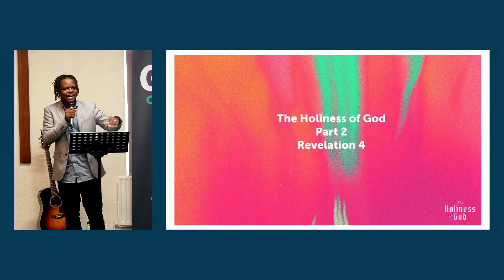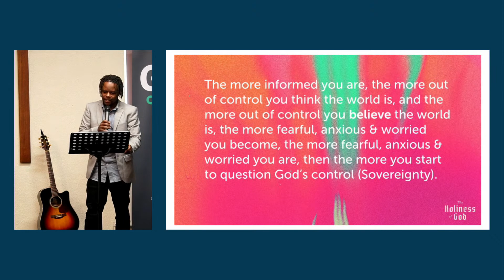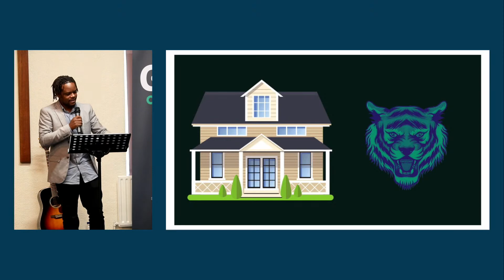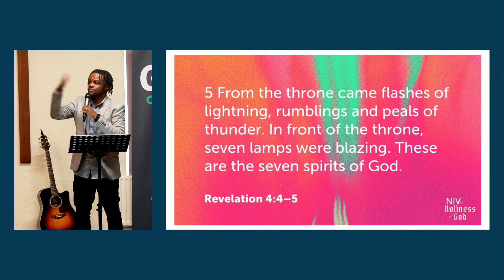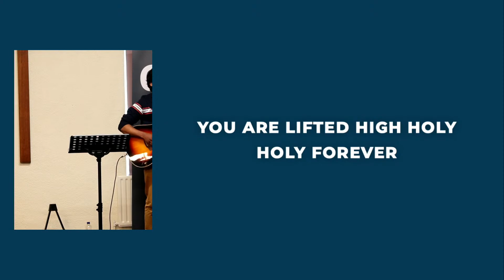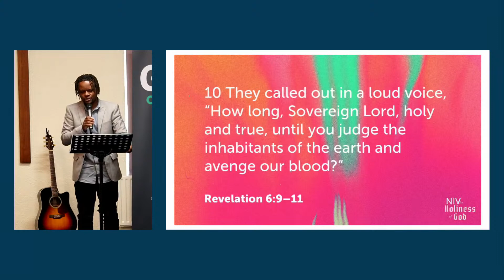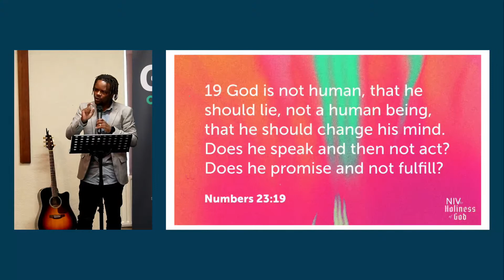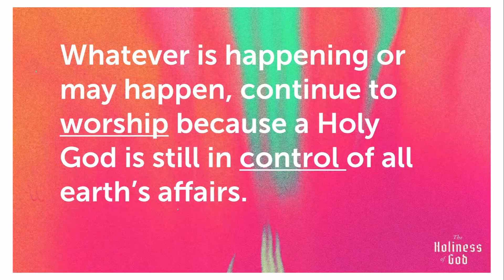Is the world spiralling out of control?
The holiness of God Part 2
Revelation - 4 v 1 - 11